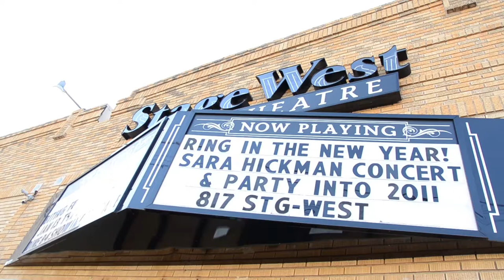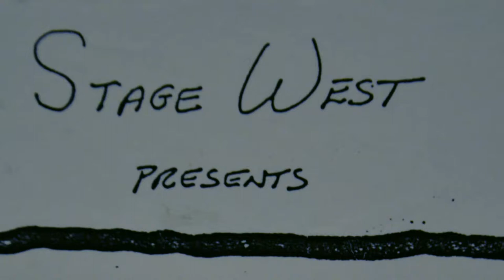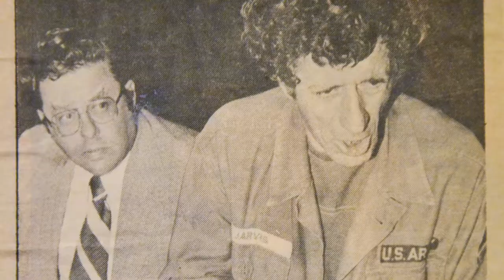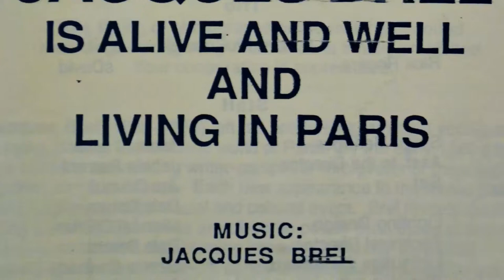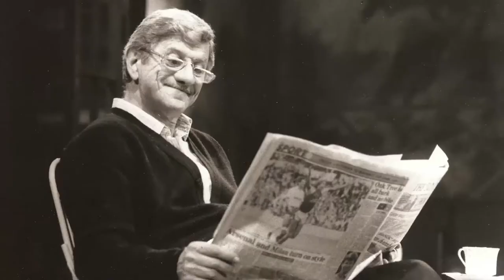Wendy Davis remembers her father, Stage West's Jerry Russell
On the anniversary of his passing, Wendy Davis memorializes her father in this documentary short about the founding and history of  Fort Worth's Stage West theatre.